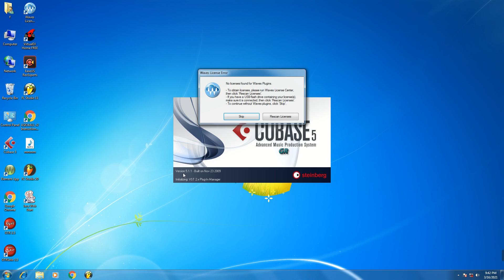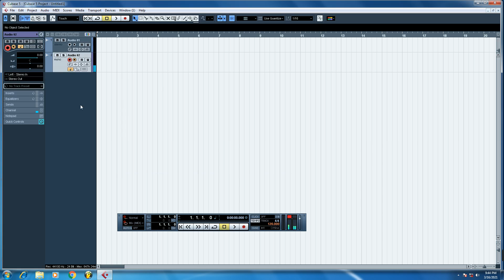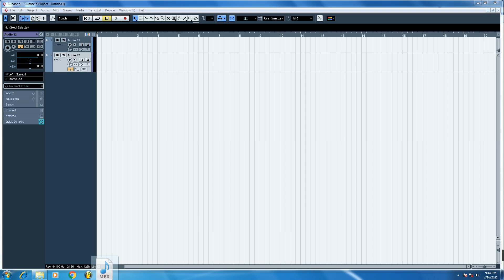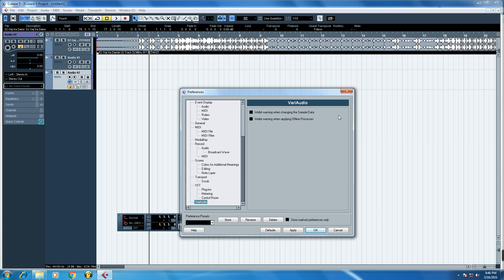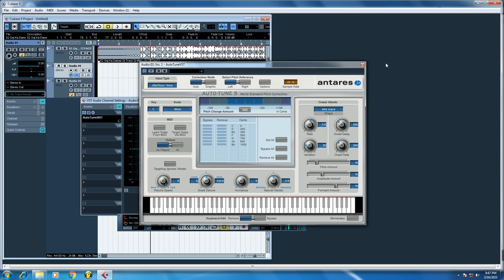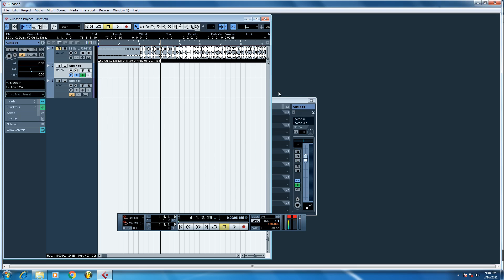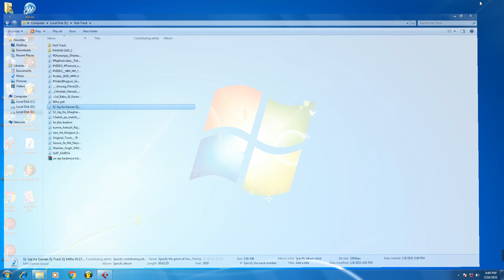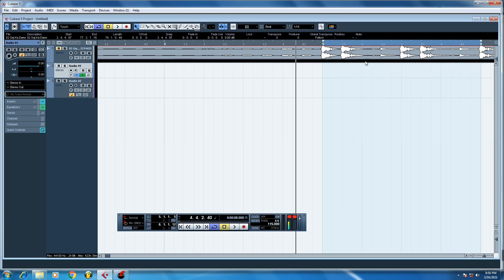cubase 5 kaise use kare //how to use cubase 5 full tutorial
cubase kaise
how to cubase 5